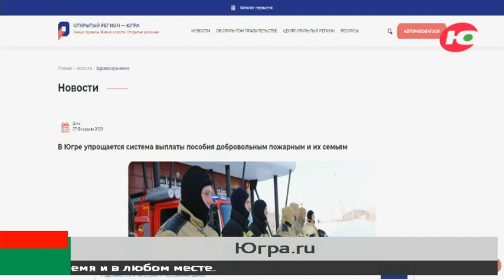В Югре упростят выплату пособий добровольным пожарным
В Югре упростят выплату пособий добровольным пожарным. Правительство округа приведёт соответствующее постановление в соответствие с федеральными нормами.